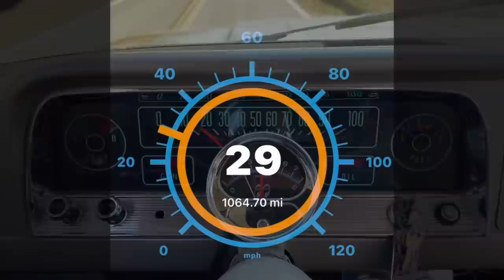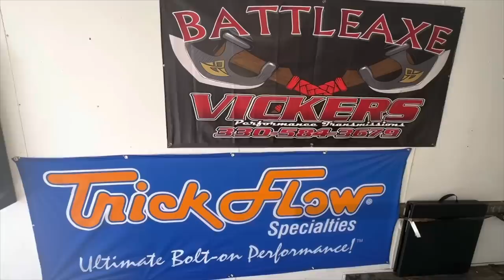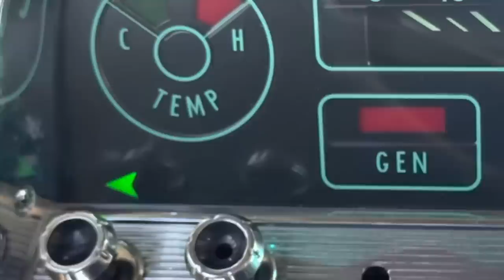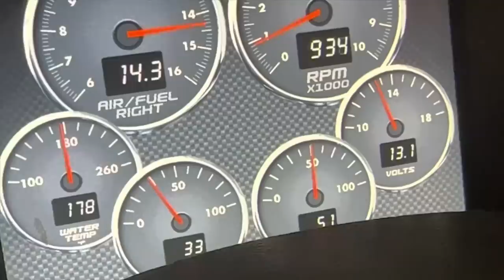Bucko & Kenny THRASH the AMX on my RC TRACK!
It’s been a ROUGH WEEK for us here getting the cars, trucks, and trailers ready for Racing season.

What better way to relax than beating a 79 AMX to death on the RC dirt track behind the shop? 🤣